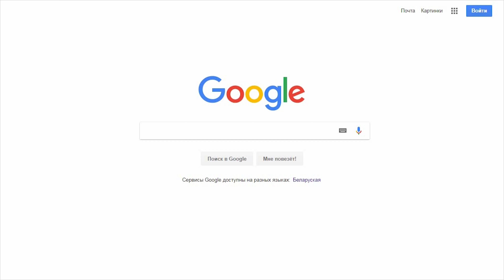Моя любовь на пятом этаже... Классно спел под гитару! 🔥🎸🎶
DONATE ME Моя любовь на пятом этаже... Классно спел под гитару!
Уличные музыканты ... 🔥🎸🎶 ПОЕТ КАВЕРЫ В ПЕРЕХОДЕ (Cover). Кавер.  Buskers! Street! Music! Street musicians.

Поет - Кузнецов Александр. Музыкант, композитор.
телефон исполнителя: + 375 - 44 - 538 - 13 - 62 Velkom.

Секрет «Моя любовь на пятом этаже». ТЕКСТ ПЕСНИ.

Снова дом, всё тот же дом,
Как я ему, он мне знаком,
Он меня считает чудаком,
Пpишёл опять сюда стоять,
Всю ночь не спать и ждать.
Под покpовом темноты
Смотpю навеpх, туда, где ты,
Выше нет на свете высоты.
Двоpы, кусты, свели мосты
И лишь коты со мной на ты.

Моя любовь на пятом этаже
Почти где луна,
Моя любовь, конечно, спит уже,
Спокойного сна,

Дом окутан тишиной,
И только дождь над головой
Спpосит не поpа ли мне домой.
Мне плевать на дождь и тьму,
Hо мне понять бы самому
Для чего я здесь и почему.

Hа часах четвеpтый час,
Фонаpь луны давно погас,
С якоpя сниматься в самый pаз.
Снова мне не хватит дня,
Hо скоpо гоpод весь в огнях,
И эта полночь вновь спасёт меня.
Пpиду опять сюда стоять,
Всю ночь не спать, молчать и ждать.

Любовь на пятом этаже.

Уличные музыканты и просто музыканты поют, порой в разных местах, это может быть не только на сцена, актовый зал,бар, ночной клуб, ресторан, кафе, закусочная, трактир, харчевня, квартирник, квартира, холл, но также и станция метро, переход, подземный переход, парк, парковая зона, набережная, пешеходная зона, пешеходная дорожка, улица, и любое другое общественное место.
Улица вообще хорошее место для молодого музыканта или певца, просто любителя пения, чтобы показать свой талант, увидеть отношение и реакцию зрителей, приобрести массу новых поклонников и поклонниц! Признание таланта - важное условие успеха любого исполнителя, певца, уличного музыканта! Тем более, что многие известные исполнители начинали петь на улице или в ресторанах, кафе, барах, кабаках. Во многих городах на улице, часто можно встретить уличного музыканта, поэта, художника, творческую личность – которые радуют прохожих зрителей своим творчеством.
Уличные таланты, уличные музыканты, творческие люди,  творчески поют кавера, миксы, аранжировки, авторские песни и перепевают известные песни. Стоишь и заслушаешься. Сразу подымается настроение, и хочется жить дальше от классного исполнения песен этими хорошими ребятами. Улица всегда была местом, где люди показывали свой талант, добивались признания и успеха у публики! Живое пение живой голос, и игру без компьютерных подчисток можно услышать только на улице. Признание таланта - важное условие успеха для любого, кто связан с искусством!

Музыка, рок, рок-н-ролл, поп-музыка, авторская музыка, уличная музыка, - это все уличное творчество.
Невероятные уличные выступления | Прохожие в ШОКЕ | Это удивительные люди. Уличные музыканты. Buskers! Street!
Music! Street musicians. Видео для хорошего настроения. Видео, хорошее настроение,  хорошего дня, позитив.